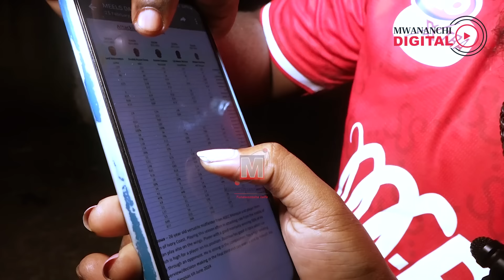Dk Mohamed: Mangungu, Try Again wajiuzulu, Inonga sio, pre season wabaki Bunju, Guardiola hatutoboi